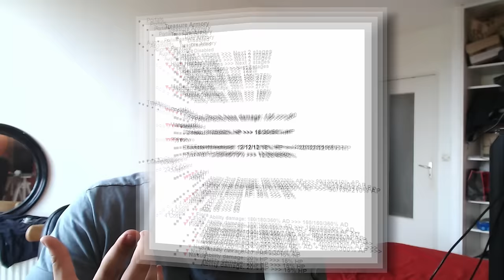La Vraie Compo Ryze n'est PAS Celle que Vous Pensez..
Nouveau SET 12 de TFT, La compo Ryze est mal joué par la plupart des joueurs bas elo, voila la meilleur version !

ce sera facile de débute sur le set 12 de tft ou meme de monter sur le ladder sur le set 12 de TFT. on parlera d'ailleurs des charmes qui donnent des bonus mais pas seulement étant donné qu'il y a aussi les breloques que Ahri pourra utiliser